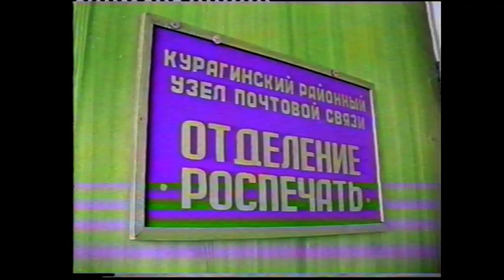Курагинская почта, отдел Роспечать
Курагинская   почта. Отдел Роспечать.  1997-98 г.  Из  архива Курагинской  телепрограммы  «Вариант».